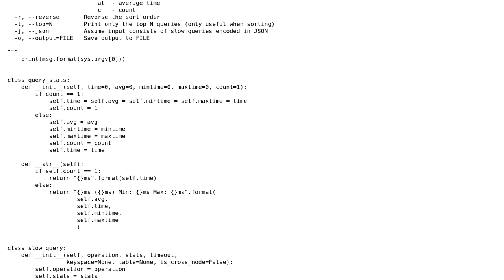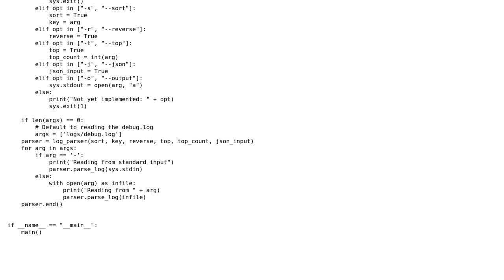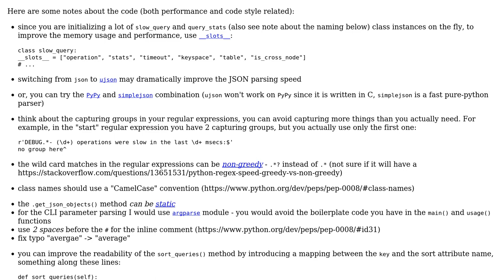Code Review: Cassandra slow query log analysis tool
With thanks & praise to God, and with thanks to the many people who have made this project possible! You are responsible for your own actions.